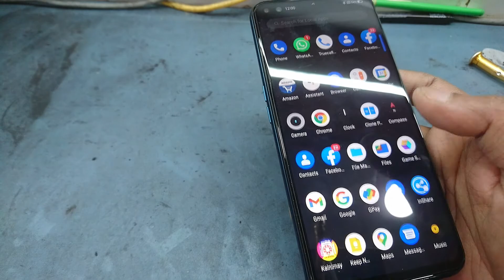Realme X3 Superzoom Camera Lens Replacement | Back Camera Lens Crack problem fixed